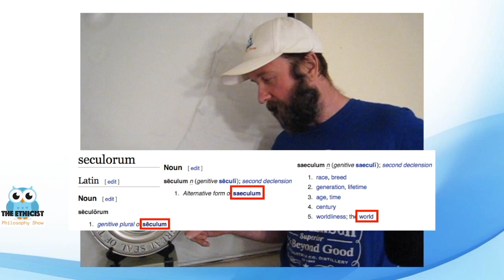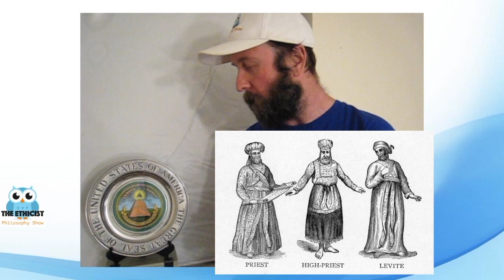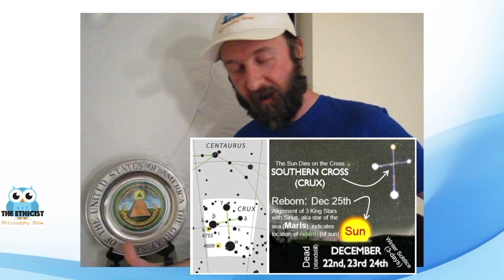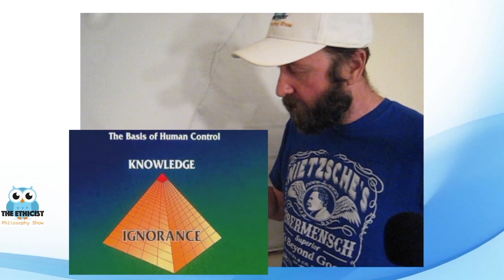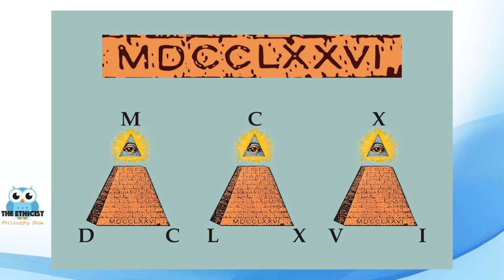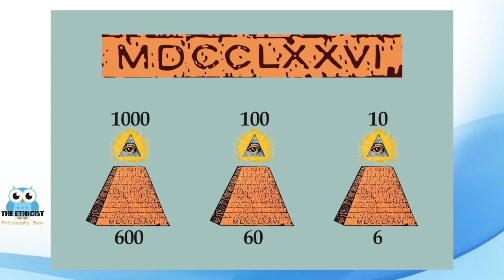Aten, and the Dark Side of the Sun!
What is the great untold secret that the 33rd and 32nd degree Free Masons are aware of?

For a much greater exposition on this material check out Michael Tsarion's two volume book and 6 Disc DVD by the same title - "The Irish Origins of Civilization" for additional information on the subject and much more.